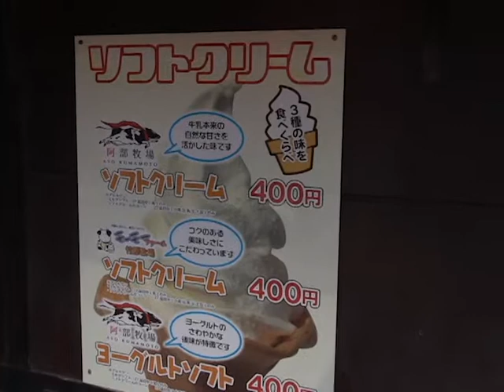道の駅ひんやりスイーツ総選挙2020表彰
令和2年9月15日、阿蘇市黒川の道の駅阿蘇で「道の駅ひんやりスイーツ総選挙2020」の表彰が行なわれました。